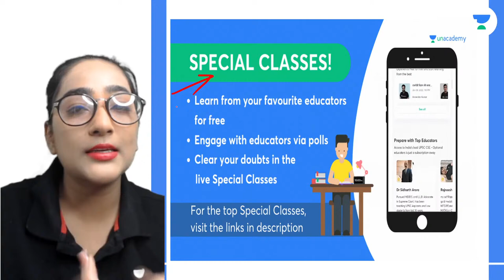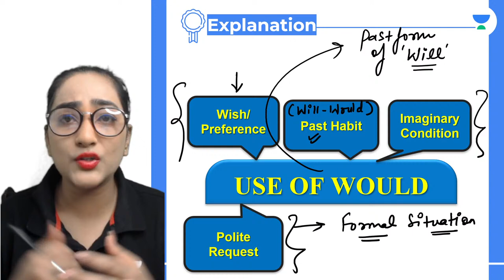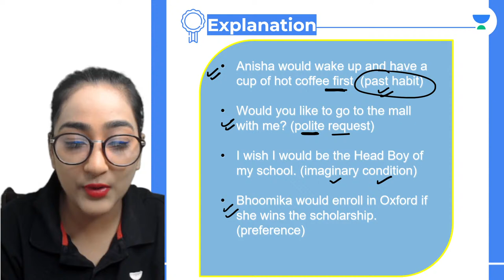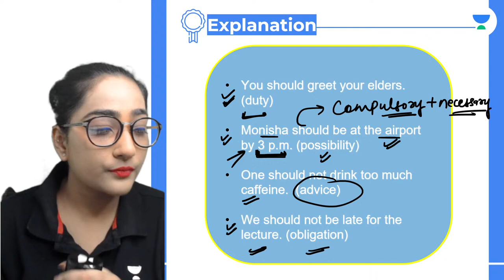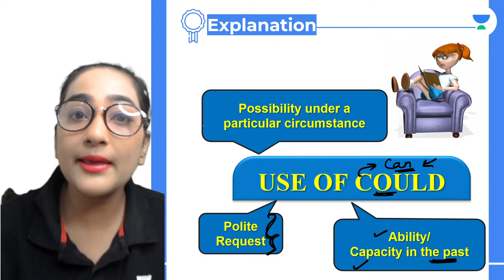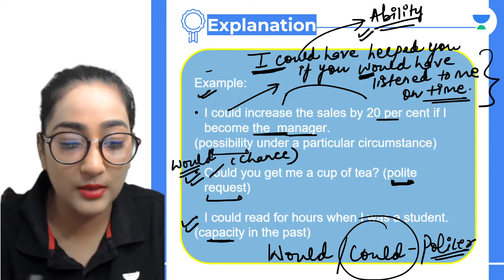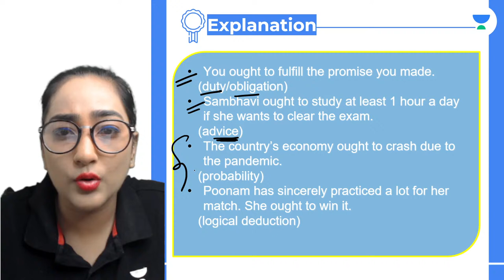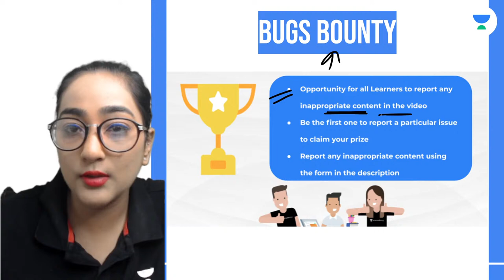Modals | Lesson 2 | Prarambh-2023 | CBSE Class 10 | English | Preksha Sharma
In this session, Educator Preksha Sharma will be discussing Modals from English Grammar for CBSE Class 10 exam.

Call Preksha Sharma's team on 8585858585 and take your K12 Preparations to the next level.

➤ About the Educator:  Experienced faculty, author, co-author, editor, content developer and subject matter expert focussed in English language

You can enroll to Unacademy Subscription and get the following benefits:
1. Learn from your favourite teacher
2. Dedicated DOUBT sessions
3. One Subscription, Unlimited Access to Live Online Classes and Videos
4. Real-time interaction with best-in-class teachers
5. You can ask doubts in live online classes
6. Limited students in each Class
7. Download the videos & watch them offline